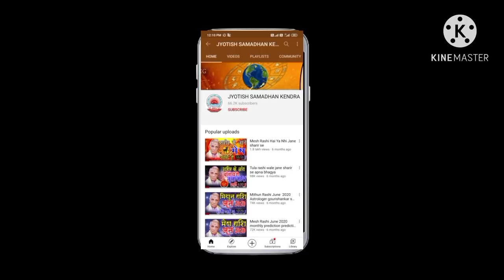Meen rashi 24 se 30 Jaunbary 2021 Saptahik Rashifal weekly horosocpe 2021